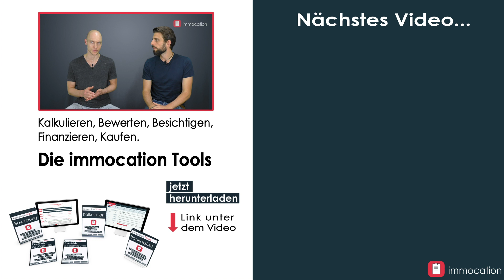Immobilienkauf: Die häufigsten Fehler - und wie sie sich vermeiden lassen.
Diese neun Fehler solltest du tunlichst vermeiden, wenn du erfolgreich eine Immobilie als Geldanlage kaufen möchtest. Profitiere von unseren Erfahrungen!

Fehler beim Immobilienkauf zu machen kann gravierende Auswirkungen haben. Worauf achten beim Immobilienkauf ist deshalb eine zentrale Frage, die du dir beim Kauf von Immobilien als Kapitalanlage stellen solltest. Wie du Fehler vermeiden beim Immobilien kaufen kannst zeigen wir dir deshalb in unserem heutigen Video. Der erste von vielen Immobilienirrtümer liegt sicher darin, dass du bei der Standortauswahl nicht zielstrebig vorgehst. Hast du einmal eine fundierte Standortanalyse begangen solltest du dich auch festlegen und zu deiner Auswahl stehen. Richtig rechnen vor dem Kauf ist ein weiterer Punkt, den du unbedingt genauer unter die Lupe nehmen solltest. Deine Immobilienkalkulation sollte auf keinen Fall zu knapp bemessen sein. Doch sind das wirklich die größten Fehler beim Hauskauf? Nein, es gibt noch ein paar andere wichtige Dinge, die berücksichtigen solltest. Hast du das richtige Vermietungsmodell gefunden? Berücksichtigst du vor dem Kauf das Zinsänderungsrisiko? Und hast du für dich die optimale Finanzierung gefunden? Bei dieser Frage kann dir ein Finanzierungsvermittler helfen. Als schlimmster Fehler beim Immobilienkauf entpuppte sich für uns die Tatsache kein Geld mehr auf dem Konto nach dem Kauf zu haben. Rücklagen bilden sich erst nach einer gewissen Zeit.

📚 UNSER NEUES BUCH - AB JETZT BEI AMAZON

✔️ IMMOCATION FINDEST DU AUCH HIER